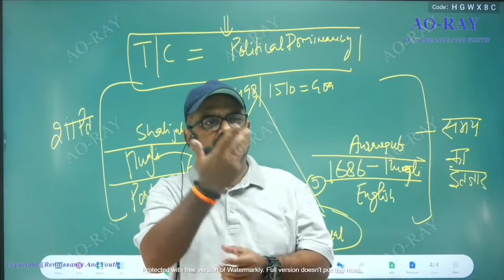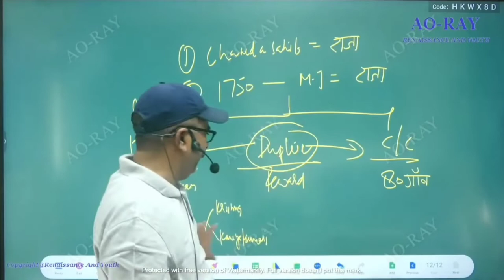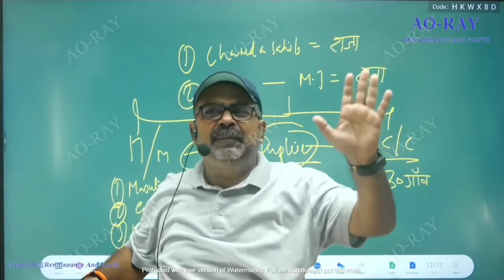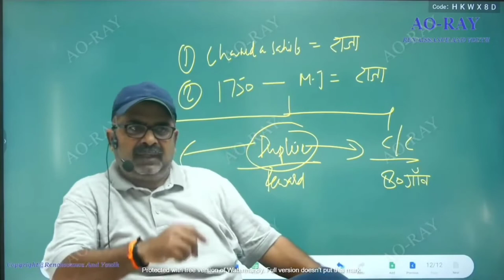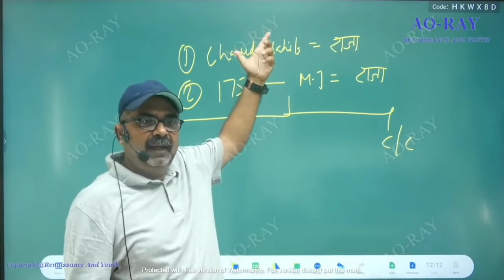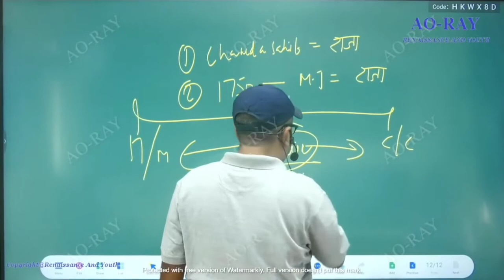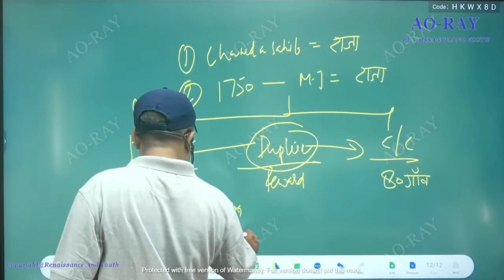Mohammad shah रंगीला को मुर्गा बनाया//Rangila is punished //Avadh ojha Sir//Avadh motivation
Mohammad shah रंगीला को मुर्गा बनाया
Rangila is punished
Avadh ojha SirAvadh motivation

Avadh ke vachan
This channel  spreads knowledge for students and common people.

NCERT Course Features:
1. Recorded Video Lectures of Ancient and Modern by Avadh Ojha Sir
2. Recorded video lectures of Medieval India by Sumit sir
3. Course Validity: 06 Months
4. Fee:3500/-+GST